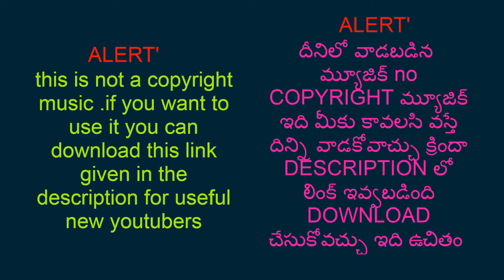Inspirational Workout Music Video: Workout Video To Music: Morning Joe Music Video Today: 4k Music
This video about : Inspirational Workout Music Video: Workout Video To Music: Morning Joe Music Video Today: 4k Music